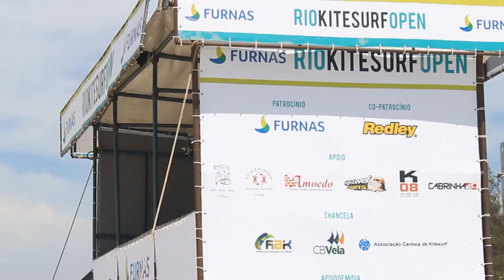FURNAS RIOKITESURFOPEN - VOLTZ SLACK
Atletas da Voltz Slack no campeonato Brasileiro de KiteSurf - Wave, no postinho - Barra da Tijuca.

Ação endomarketing para Furnas com oficinas e performances da Voltz Slack.

Faça parte da nossa Página Voltz Slack no Facebook !!

ou

Flow!